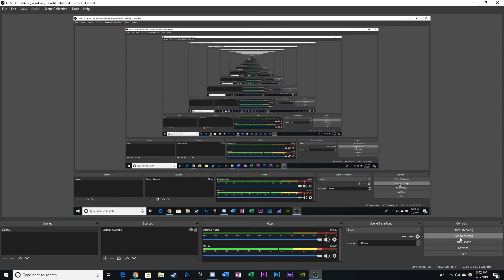Mushroom Cats!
Welcome to Mushroom Cats, but not just any kind of Mushroom cats it's the Mushroom Cats game. Honestly, the Mushroom Cats Gameplay is fairly simple but hey Mushroom Cats is a free game on steam so I can't really blame it. Enter this game in the Cute games though or maybe just make Mushroom Cats Steam section BOOM Amazingness. Mushroom Cats are cute too.